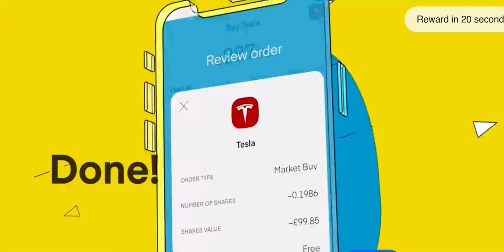Trading 212 Advertisement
Advertisement received in FIFA Mobile